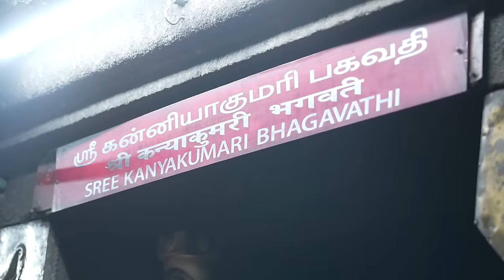PM Modi prays at iconic Vivekananda Rock Memorial in Kanniyakumari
Prime Minister Narendra Modi visited and offered prayers at the iconic Vivekananda Rock Memorial in Kanniyakumari, Tamil Nadu. It is built on small island where Swami Vivekananda is believed to have meditated.